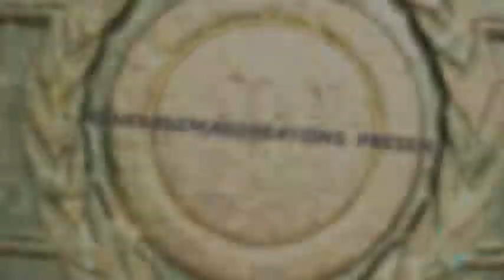E-Wallet by Arnel Renegado - video DOWNLOAD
Bills instantly appear inside your empty wallet

Imagine you are in a store and you are about to pay for the items that you purchased, you open your wallet and show to the cashier that your wallet is empty, you then shake it and instantly your wallet is filled with bills!

FAST AND FUN TO PERFORM
EASY TO DO
HAND THE WALLET FOR EXAMINATION
SPEND THE BILLS